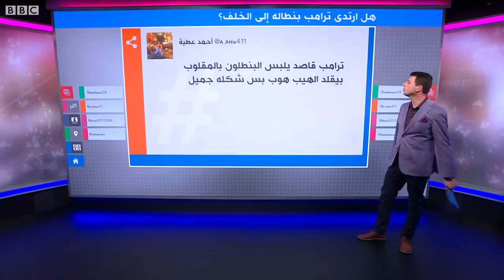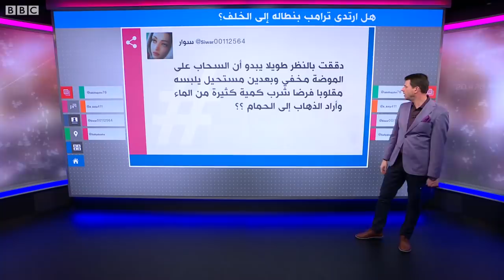لماذا انشغلت مواقع التواصل ببنطال ترامب أثناء خطاب له في مؤتمر للجمهوريين؟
هل ارتدى ترامب بنطاله بالمقلوب؟
عاد الرئيس الأمريكي السابق دونالد ترامب إلى الأضواء مجددا بعد أن ألقى خطابا لأنصاره في مؤتمر الحزب الجمهوري في ولاية نورث كارولينا .. لكن منصات التواصل انشغلت بشيء آخر وهو بنطال ترامب.